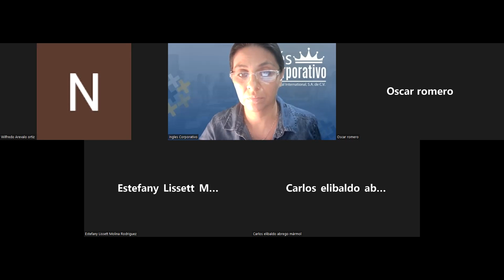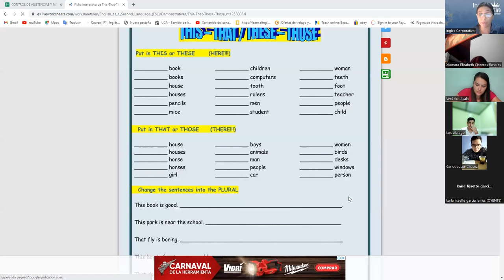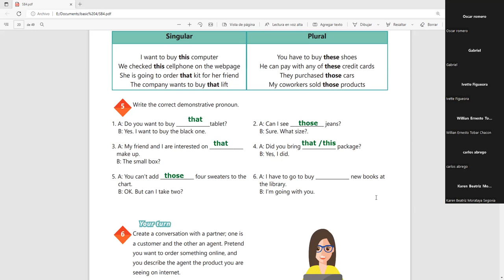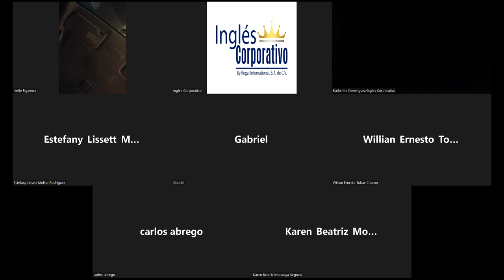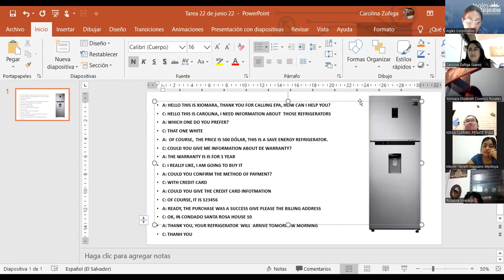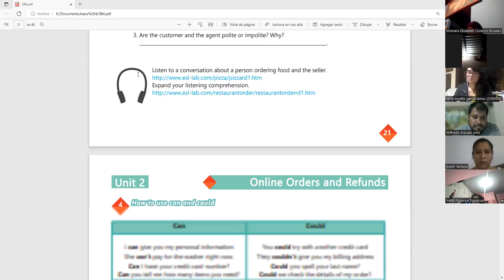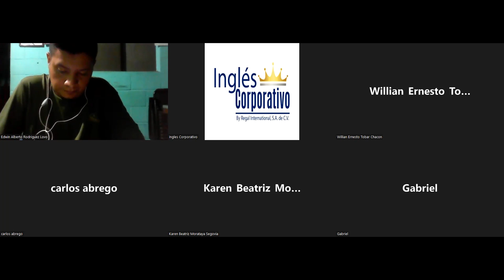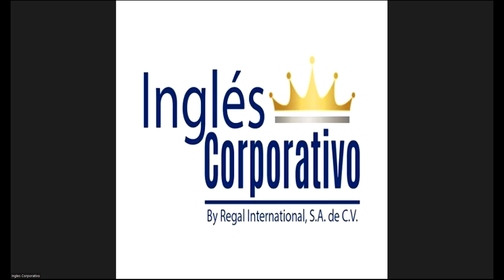Ingles Corporativo-22-6-2022- How to use can and could.